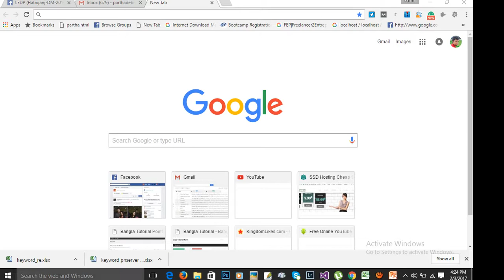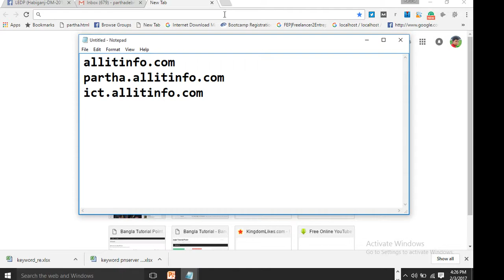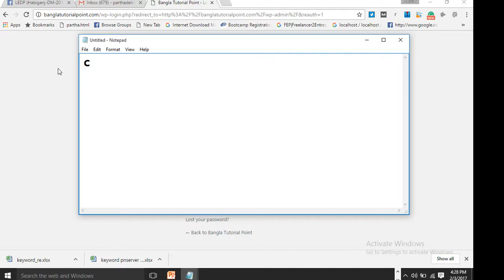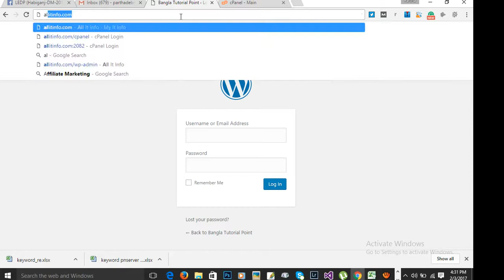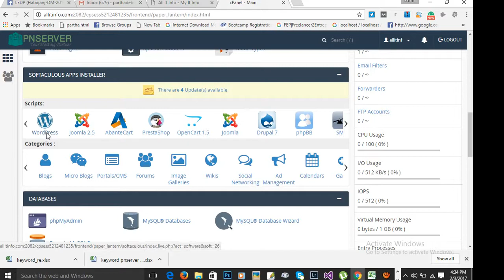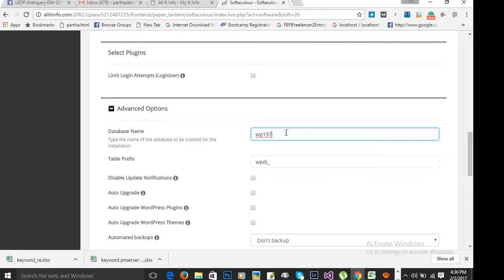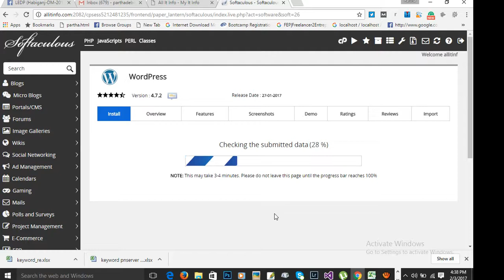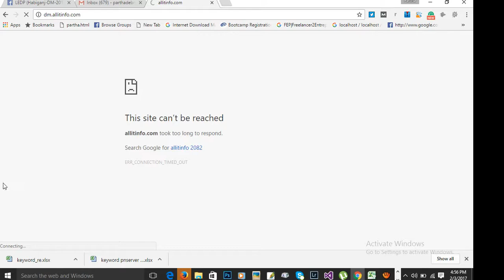How to Install Wordpress in Cpanel Bangla Tutorial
How to Install Wordpress in Cpanel Bangla Tutorial, just 1 minute you can install the cms of WordPress, I hope you enjoy the video.
some more video title info:
Bangla Tutorial: How to Install WordPress at cPanel Manually
Bangla Tutorial: How to 1 Click Install WordPress at cPanel
WordPress Installation - Bangla Tutorial
Bangla Tutorial - WordPress Installation using CPANEL by Khan Mohammad Mahmud Hasan
Wordpress Cpanel - how to install WordPress on a subdomain using Cpanel